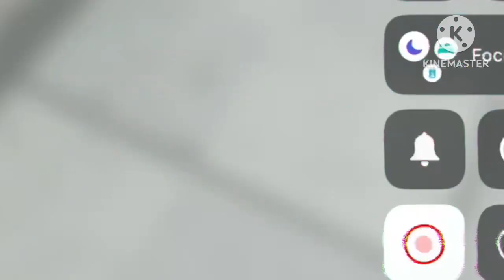Cursed Roblox game